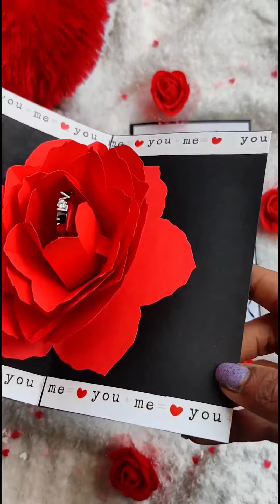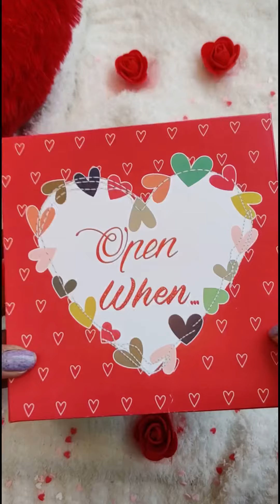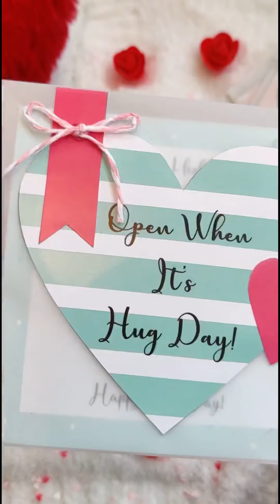Valentine's 8 Days Combo Pack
Surprise your beloved with Valentine's 8 Days romantic Gifts proposal ladder box, elegant looking finger ring, heart shaped Box, scented roses, personalised quotes, your own picture and a song dedicated to your partner, colour changing Led lamp, squishy pom pom, beautiful glass message bottle, bouquet, led string, etc.

So why wait? Gift this entire hamper on valentine’s Day (7-14 February)